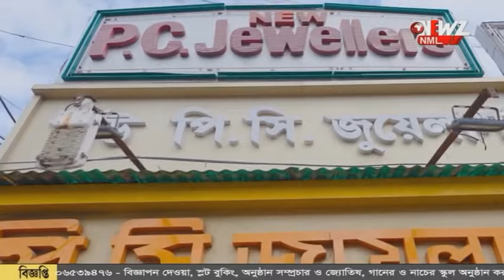লাইন ছেড়ে মাঠে নামলো রেল ইঞ্জিন!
লাইন ছেড়ে মাঠে নামলো রেল ইঞ্জিন! চলতে চলতে আচমকা ক্ষেতে নেমে যায় রেলের ইঞ্জিন। ঘটনার তদন্ত শুরু হয়েছে।